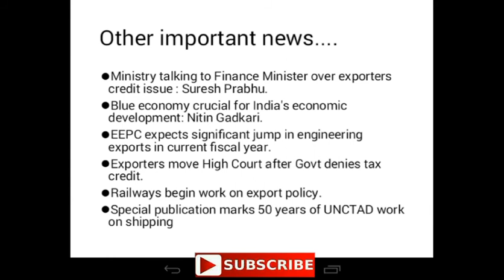maritime breaking news || Ships and port || 29 November 2018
CMA CGM,
world trade outlook,
Blue economy,
YANG MING,
Essar vizag terminal,
minister suresh prabhu,
maritime news,
marine news,

port news
newspaper port
airport news

Ship news
ship newspaper

ships sinking,
ships,
 shipsterns bluff
 ships crashing